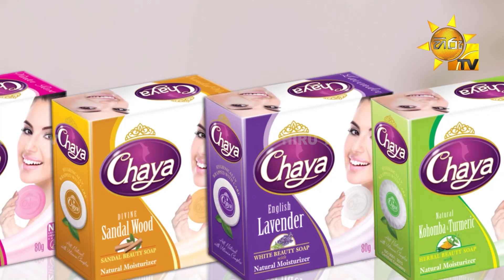මංජියට හොරා ලොකු බ්‍රදර් එක්ක කෙවින් ගහන්න යන ගේම